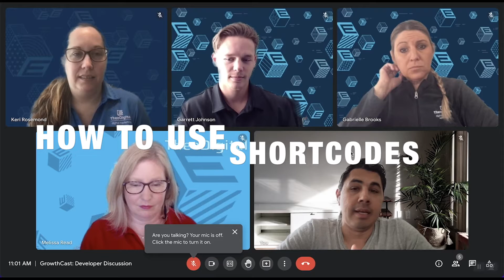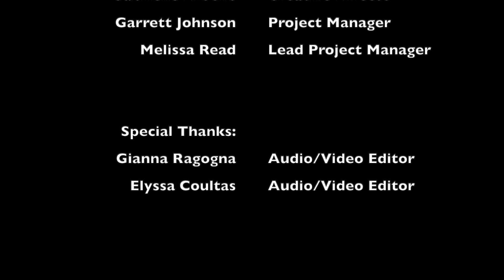How to Use WordPress Shortcodes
A shortcode is a special snippet of WordPress code that lets you move mountains with a click of your mouse. In this episode of TheeDigital's GrowthCast, our web development team discusses how to use shortcodes - and if you're not already using them, why you should start!!

Guests in the episode:
- Christopher Lara: TheeDigital Boston Branch Manager
- Keri Rosemond: TheeDigital VP of Operations
- Gabrielle Brooks: TheeDigital Creative Director
- Garrett Johnson: TheeDigital Project Manager
- Melissa Read: TheeDigital Lead Project Manager

TheeDigital is a full-service web design and digital marketing agency specializing in responsive web design, WordPress website development, search engine marketing, PPC, and SEO / search engine optimization.